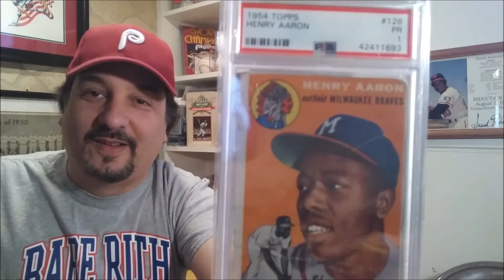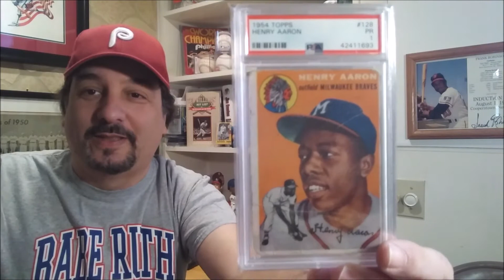SILVERJACKIFYS 3K CONTEST RESPONSE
Joe Silverjackif's 3k contest response.